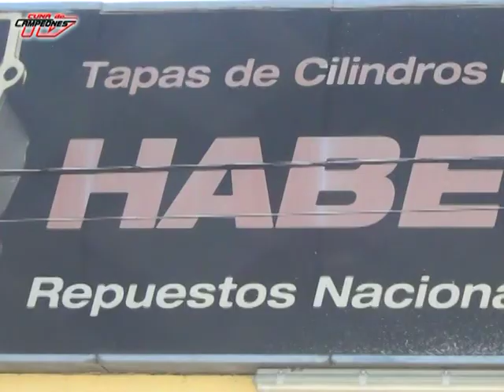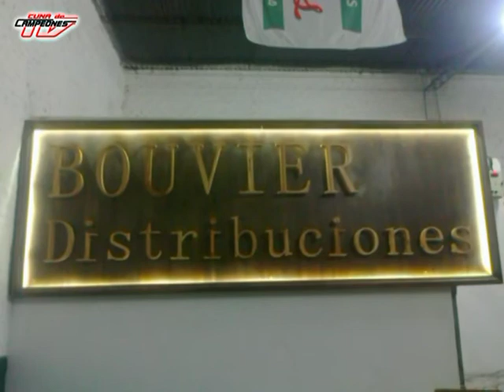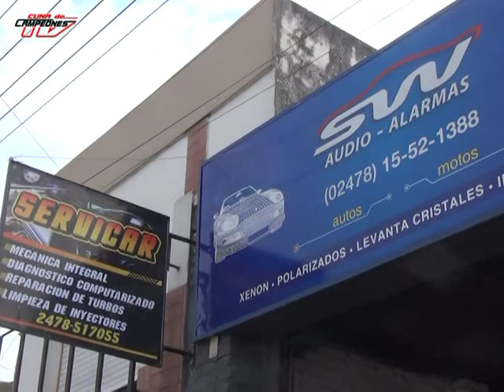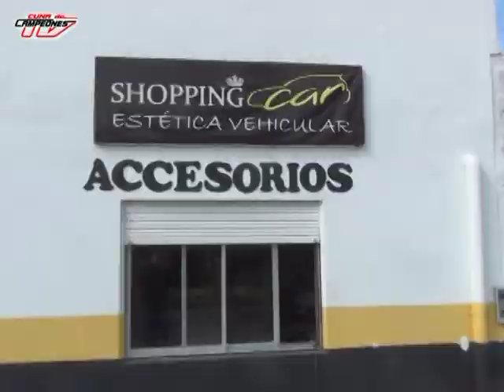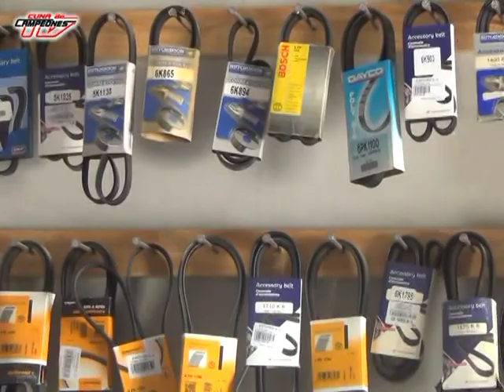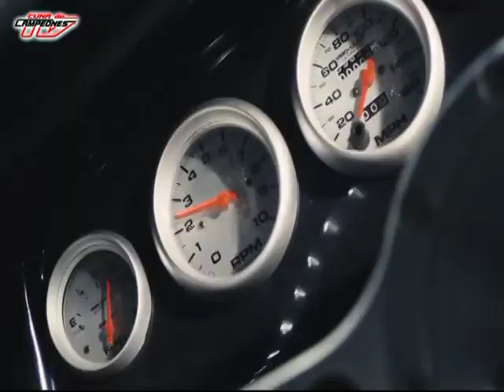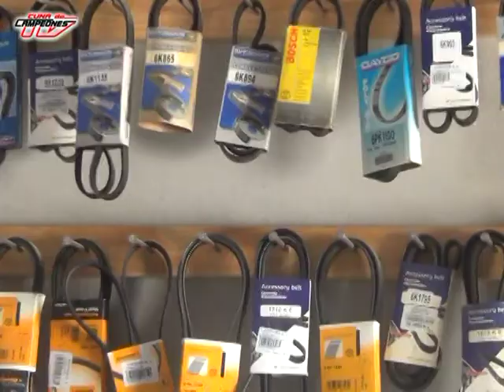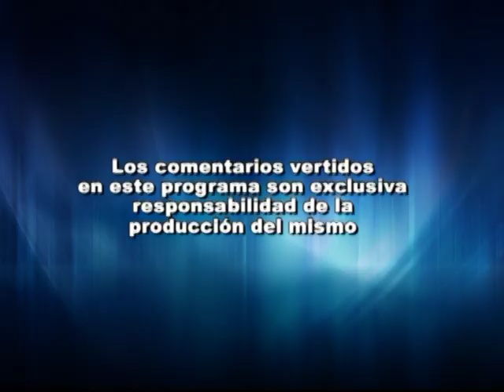CUNA DE CAMPEONES TV (KARTING SALTO)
KARTING